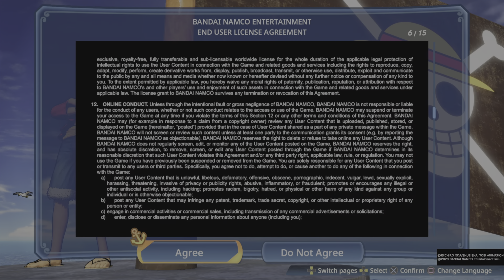One Piece Pirate Warrior 4 part 19